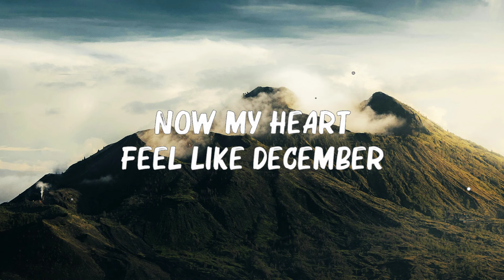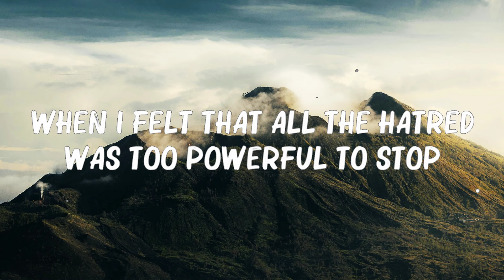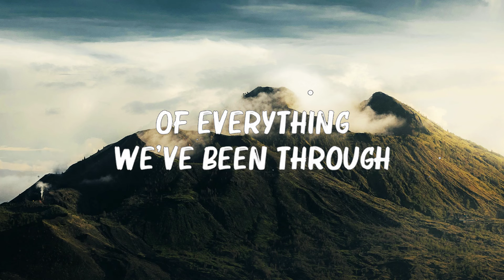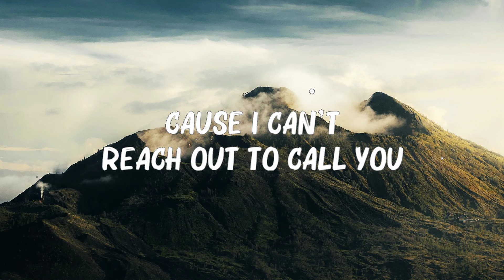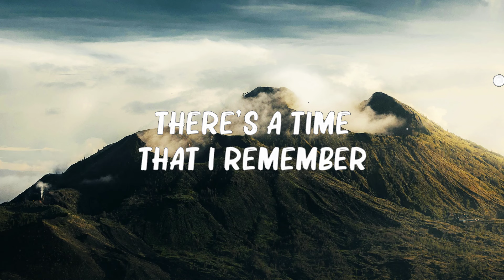Maroon 5 - Memories (Lyrics) 🍀Songs with lyrics